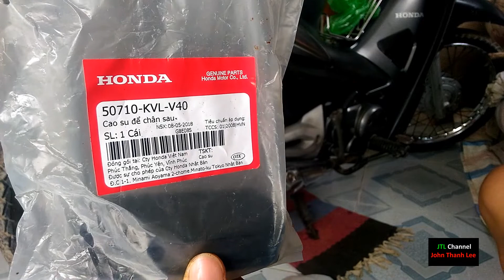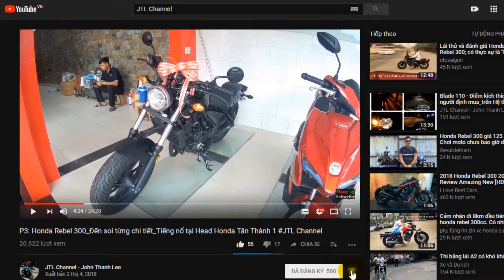Lưu ý khi mua phụ tùng hãng Honda Yamaha Suzuki, ... JTL Channel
Thay Cao su để chân sau.